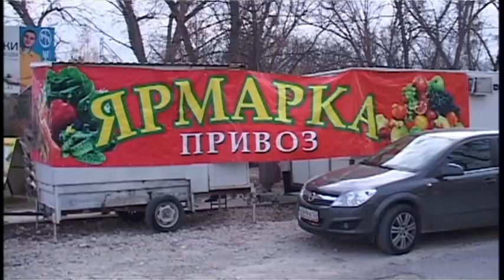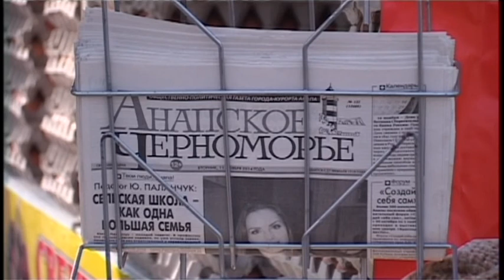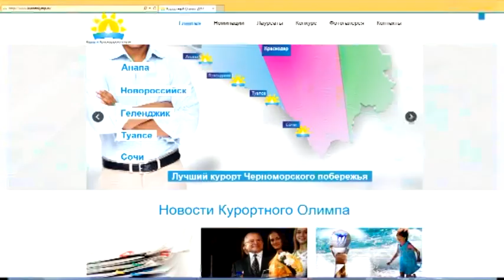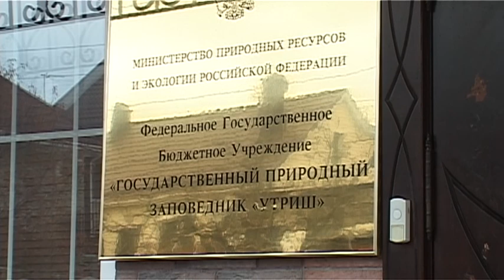Новости "Анапа Регион" от 12 ноября 2014 года